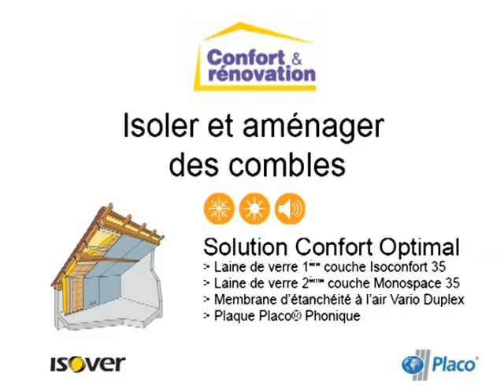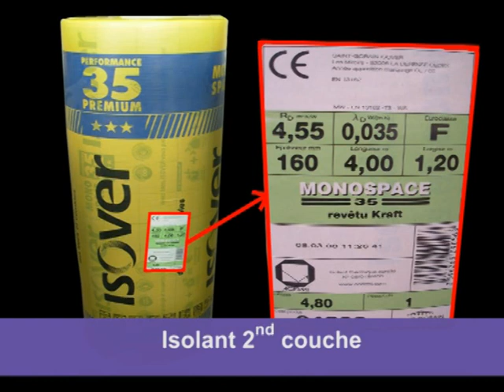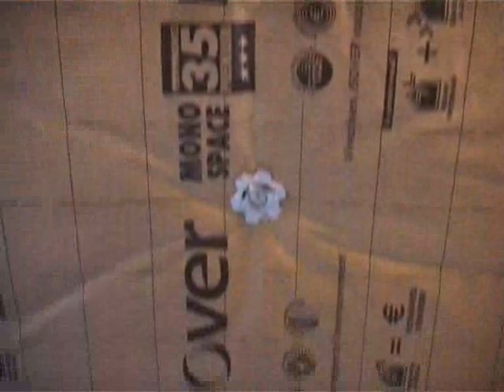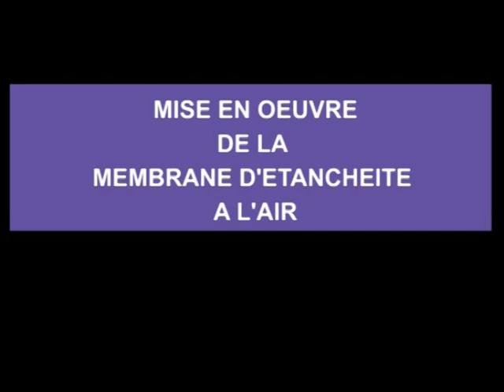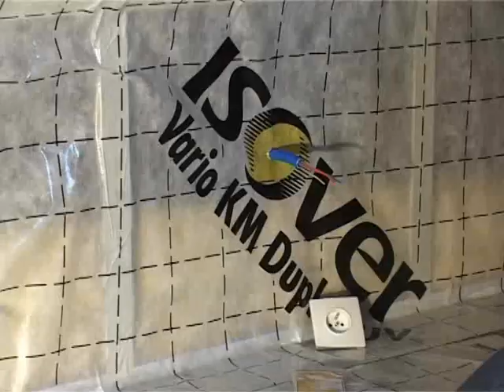Isolation du grenier par la sous-toiture - © ISOVER sur Maisonbrico.com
Les pans de la toiture constituent la principale source de déperdition de chaleur dans une maison. La façon la plus simple de les isoler consiste à les traiter en sous-face, c'est-à-dire depuis l'intérieur du grenier. On pose alors généralement une double couche de laine de verre, la première entre chevrons, sans pare-vapeur, la seconde, avec pare-vapeur, embrochée sur des suspentes, elles-mêmes fixées à la charpente. Celles-ci permettront la mise en place de fourrures métalliques sur lesquelles seront vissées les plaques de plâtre après interposition d'une membrane d'étanchéité à l'air.